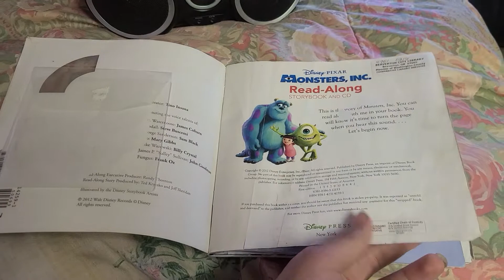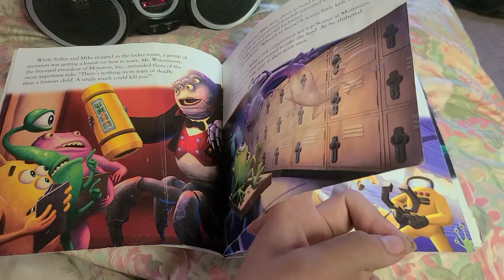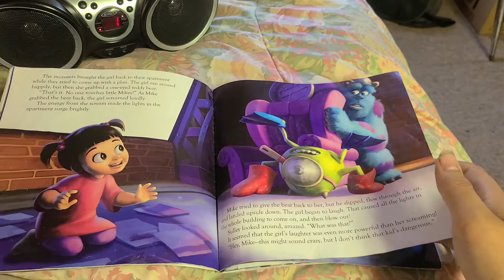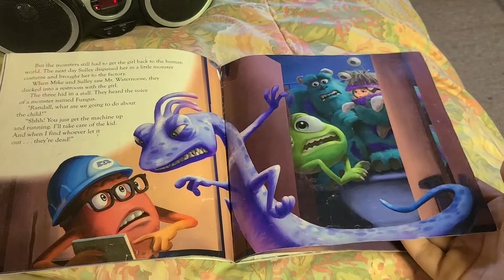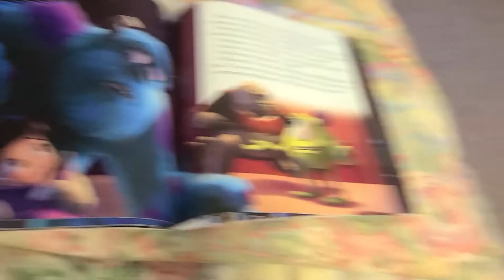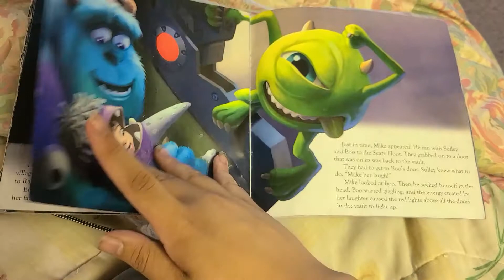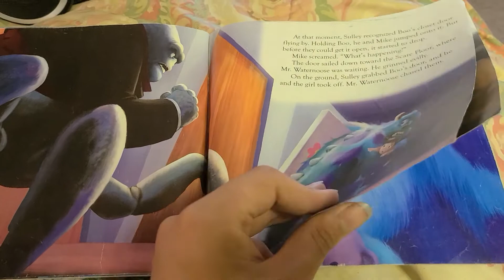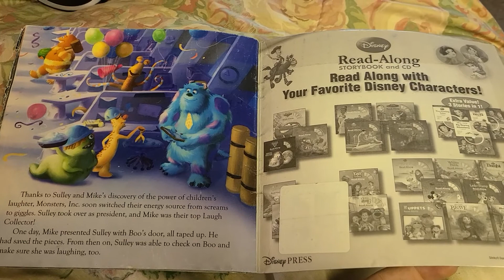July 3, 2021